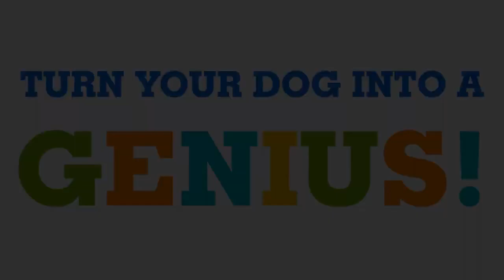*Brain Training for Dogs* Turn Your Dog into a Genius.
Digital Dog Training Course: 30 Things To Teach Your Dog In 30 Days
Train Your Dog Positively
The Ultimate Guide to Raising a Puppy: How to Train and Care for Your New Dog
The Power of Positive Dog Training
Training the Best Dog Ever
The Complete Guide to Raising the Perfect Pet with Love
Jolly Pets Romp N Roll Interactive Floats Tug Fetch Pet Dog Chew Toy Orange 4.5"
Seresto Flea and Tick Collar for Dogs, 8-Month Flea and Tick Collar

Make dogs genius via 21 brain games which help in developing hidden side of brain.

see changes in 2 weeks.